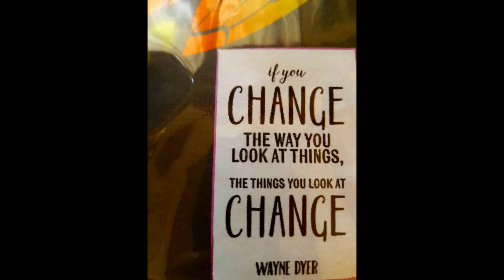Daily Message Tarot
Daily Message Tarot - free online daily tarot readings with a message for you, using playing cards. Spiritual guidance awaits.
fortune telling on Youtube using cartomancy.